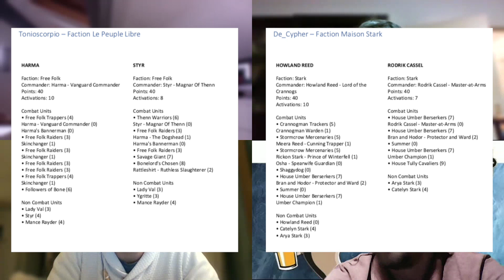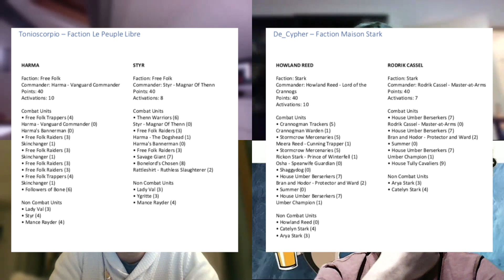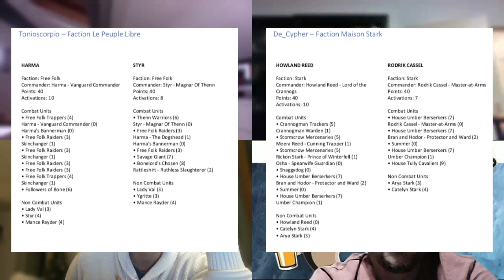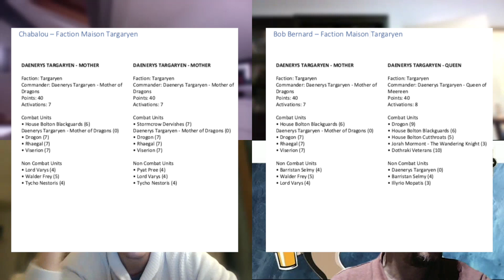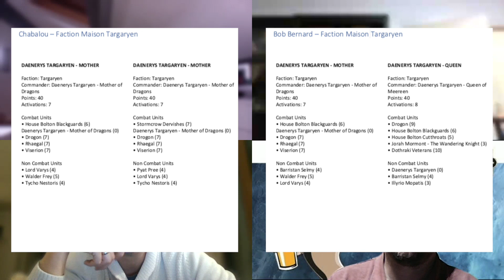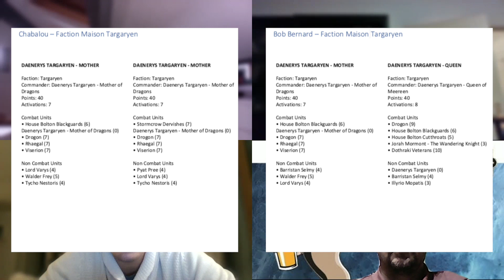Dada 5 : pronostics sur les 1/2 finales du French TTS Master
Les demis, on connait au Bar à Théo. Alors pourquoi se priver de pronostics sur les 2 rencontres de ces demis finales du French TTS Master.